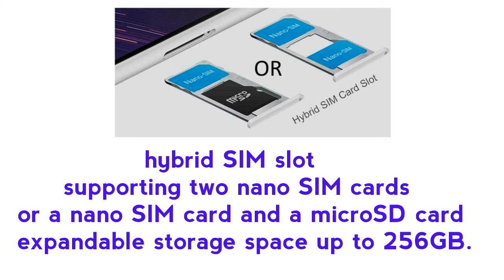NOKIA X6 with iPhone X like notched display, Full phone specification and price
NOKIA X6 IS NOKIA FIRST BRAND MOBILE WITH NOTCHED 19:9 DISPLAY.
Full phone specifications and price
dual camera16+5 MP
face lock
snapdradon 636
16 MP selfi camera